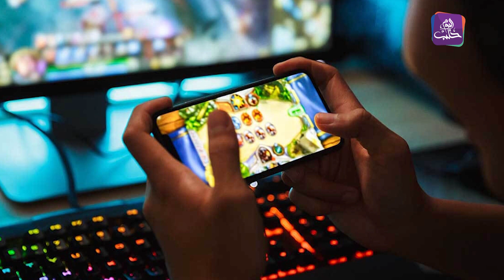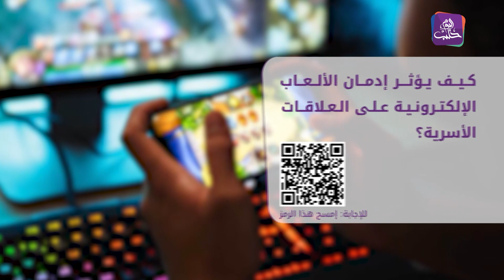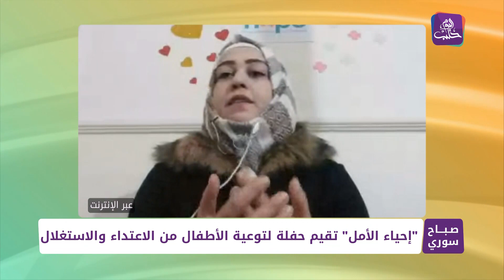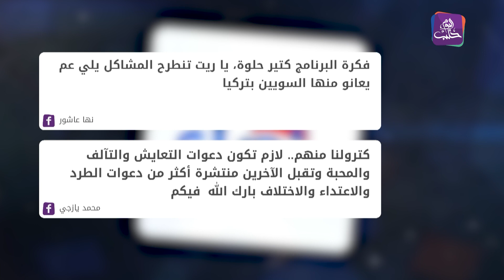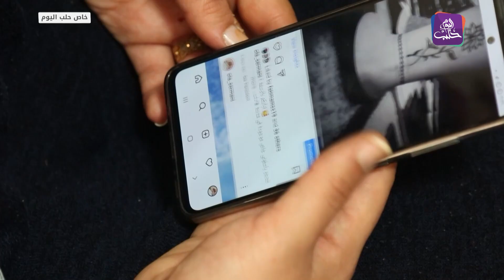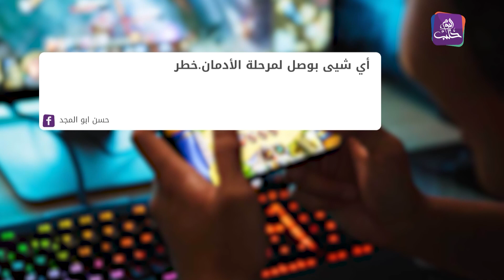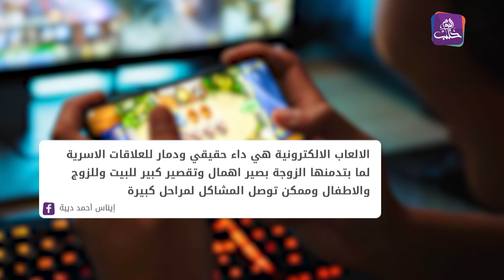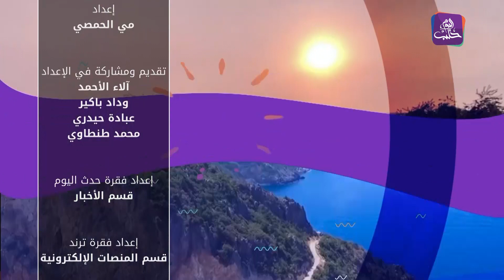صباح سوري 17 12 2020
في هذه الحلقة من برنامج صباح سوري نسلط الضوء على حفلة أقامتها منظمة إحياء الأمل ومنها ننتقل لردود الفعل الإيجابية على برنامج صاغ سليم ومنها ننتقل للإجابة على سؤال حلقتنا وهو حول تأثير الإدمان على الألعاب الالكترونية على الحياة الأسرية وختام حلقتنا مع تصفيف شعر الرجال.
تقديم: وداد باكير
آلاء الأحمد
ضيوف الحلقة:
زينة مجلوبة مساعدة إعلامية بمنظمة إحياء الأمل
يوسف ملا مقدم برنامج صاغ سليم
عائشة عبد الملك اختصاصية نفسية